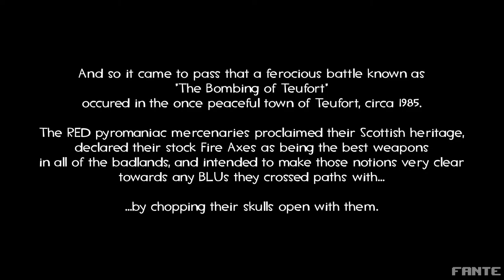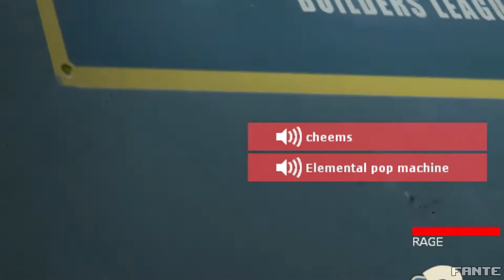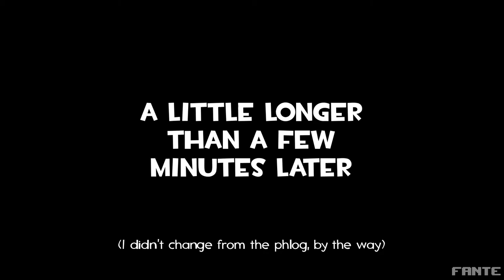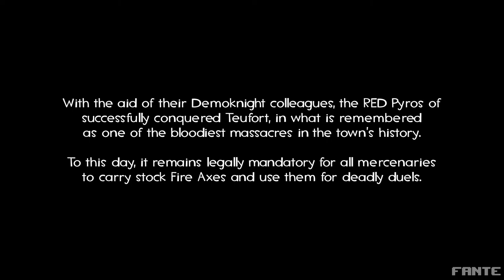scottish stock axe pyros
william wallace would be proud

--- Alternative Platforms ---
--- see videos 24 hours early ---